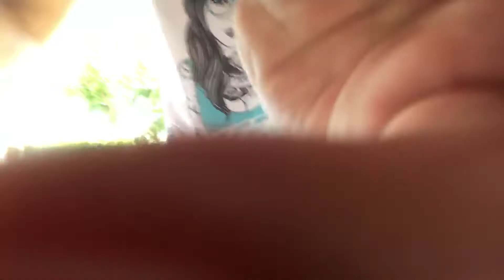CAR WASH CHALLENGE!!!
Hello Good Morning/Afternoon/Evening musta na naman ang bawat isa sa inyo. Eto po naisip ko ring maglinis ng sasakyan habang Wala pang pasok. Nyahahaha! Limang dolyar Lang po.Kung Si Ms Ivana ay kayang maglinis ng kotse na maganda,sexy at mayaman na hindi sanay sa hirap simula pagkabata e kayang gawin e sa akin sisiw Lang ang paglinis, Bata pa Lang ako nag aararo na sa bukid at nangingisda sa ilog. Ay naputol May tumawag distorbo sa paglilinis ko, itutuloy na Lang ulet!Hahaha! NYAHAHAHA!

BABALA: Ang layunin po ng video ko ay mabigyan po kayo ng Kasiyahan.
Patnubay po ni LOLO at LOLA ay KAILANGAN!

Buhay Sa Labas ng Pinas
Pinoy. Sa Labas ng Pinas
daw?